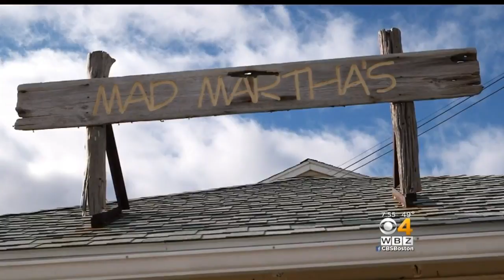Phantom Gourmet: Mad Martha's Island Cafe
Mad Martha's Island Cafe isn't just another restaurant though, it is serving up unique spin-offs on breakfast favorites.